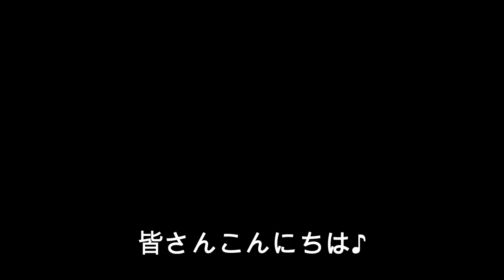豊橋サーフでコノシロ連発！ 釣り三昧！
今回は愛知県の豊橋サーフでルアーフィッシングを楽しんできました。
今回も本命に出合えずコノシロさん達の登場になってしまいました。

　　　　ダイワ　CP-1300
        他

        30年くらい前のダイワdaiwa2500
　　　　30年くらい前のシマノsimano2000
　　　　ダイワ　ジョイナス2500
　　　　他

　　　　銀鱗　0.8号、1号、1.2号、1.5号、2号

　　　　他

　　　　他